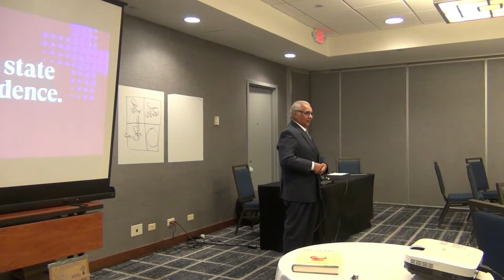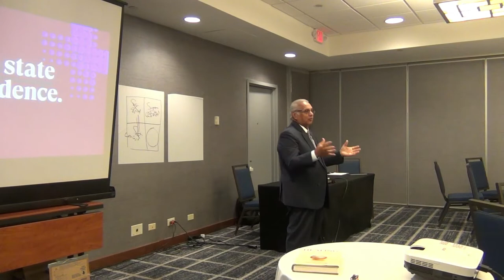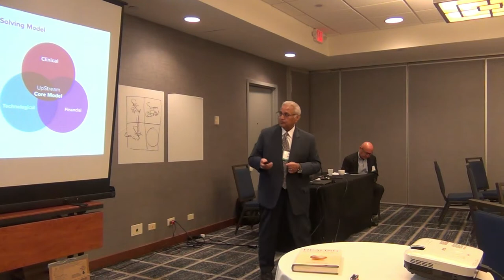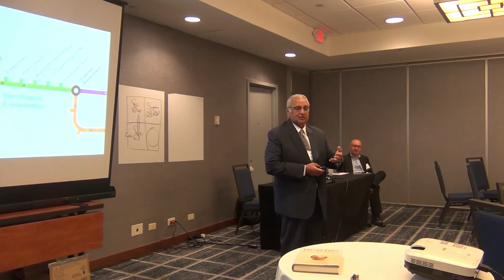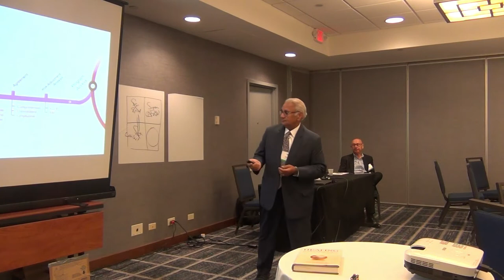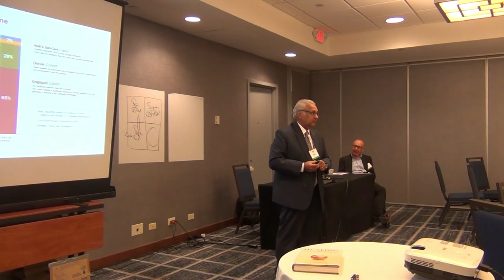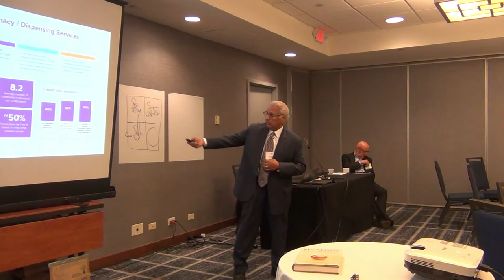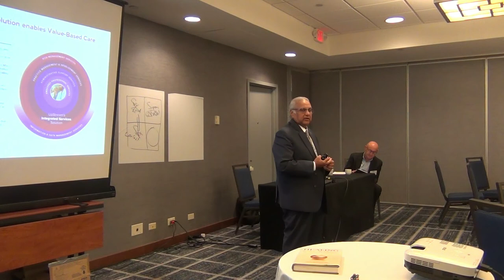2022: Promoting Value Based Care with a Difference with Sanjay Seth, MD